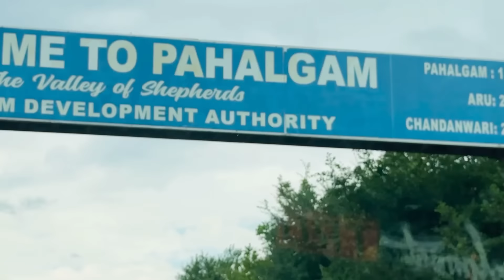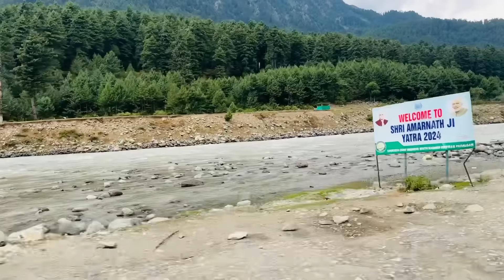कोई इतना गिर जाएगा सोचें नहीं थे ON CAMERA माँगनी पड़ी माफ़ी|VLOG-2300|AMIT KITTO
VLOG-2314